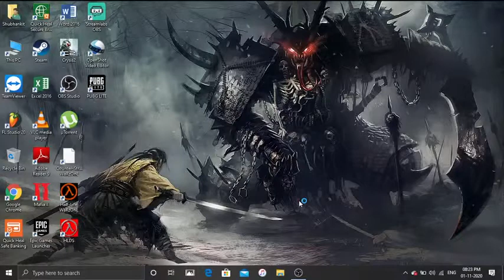aao chale Ran bhoomi mai..!! with manya surve and jerry anand pubg pc lite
pubg pc lite with manya surve

channel ko subsribe jarur karna agr aye ho toh yrr

BHAI NICHE LINK MAI JAO AUR SHOPPING KARO NEW STUFF AAYA H ABHI TO JAO JALDI SHOPPING KRO AUR TUMHE PTA SABSE BADIYA BAAT PRICE BHI BAHUT KAAM H JO BHI TUM KHARIDOGY